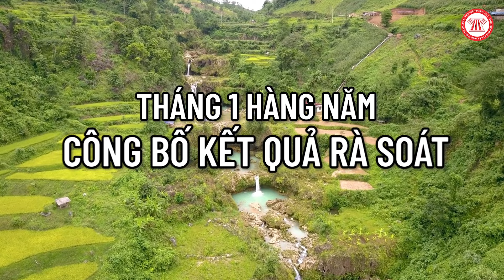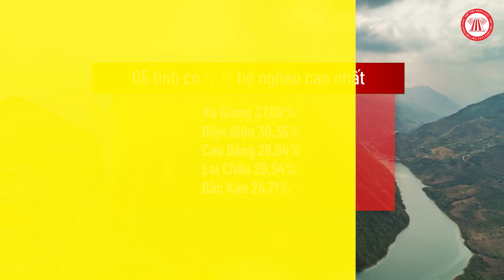TOP 5 Tỉnh Thành Giàu Nhất, Nghèo Nhất Việt Nam? | THƯ VIỆN PHÁP LUẬT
Giàu nghèo luôn là vấn đề xã hội mà chúng ta quan tâm. Vậy hiện nay tỉnh thành nào đang giàu nhất, nghèo nhất?

Nội dung: Châu Thanh
Trình bày: Đức Huy
Dựng hình: Hạnh Nguyên